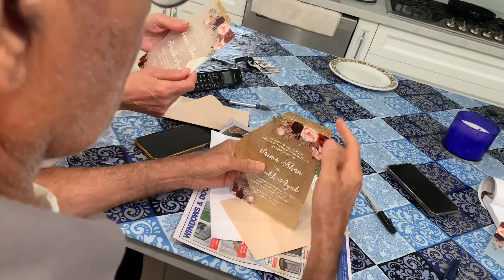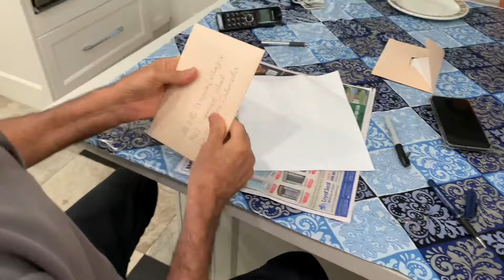Saima’s wedding invitation cards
Sending Saima’s wedding cards out